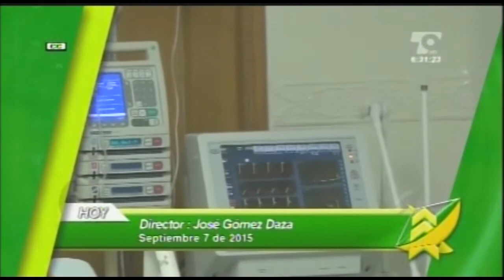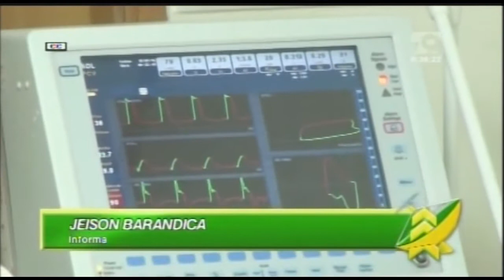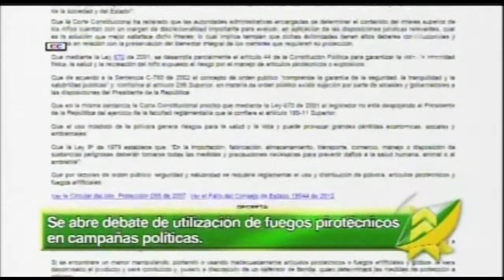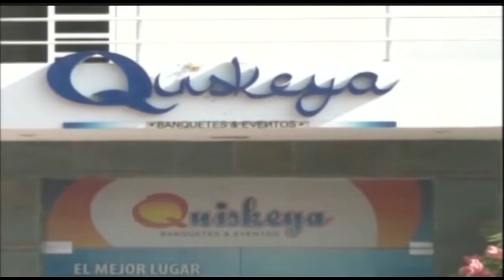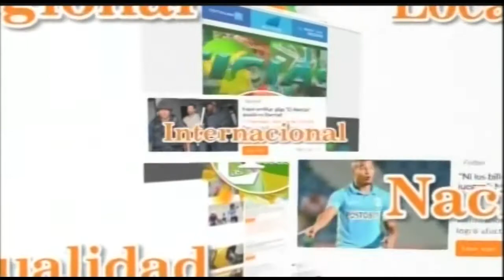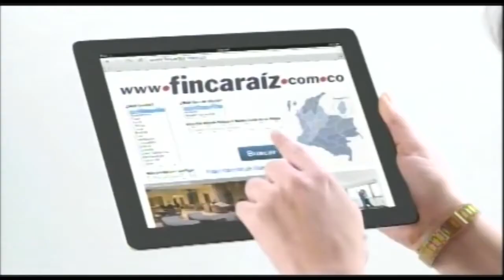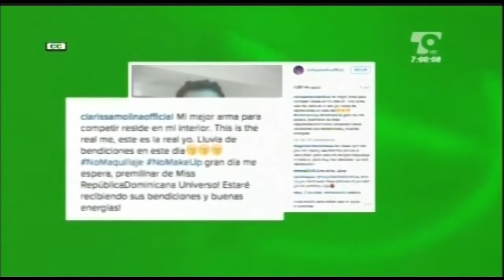LAS NOTICIAS 630 DE TELECARIBE EMISIÓN SEPTIEMBRE 7 DE 2015